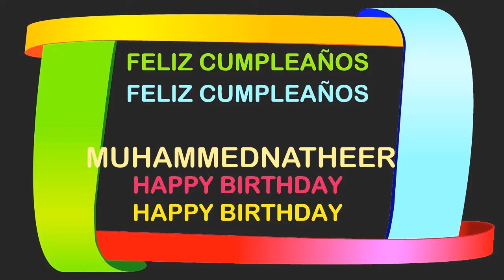MuhammedNatheer Birthday Postcards & Postales